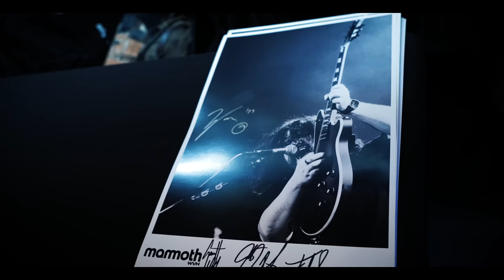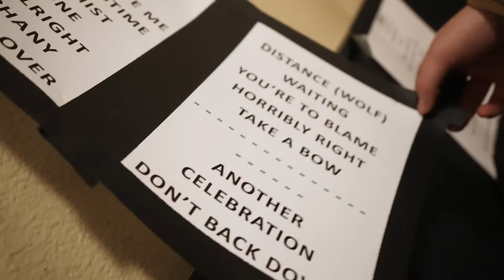Wolfgang Van Halen & Garrett Whitlock Break Down A Mammoth WVH Show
Wolfgang Van Halen & Garrett Whitlock are here to break down a Mammoth WVH live show! From discussing Wolf’s drum recording process at the legendary 5150 Van Halen studio to Garrett's skilled execution of the studio drum parts in a live setting, join them as they dive into the intricacies of drumming for Mammoth WVH.

Chapters:

00:00 - Intro
01:22 - Building A Setlist
02:52 - Recording Drums
03:50 - Recording With Alex Van Halen’s Drum Gear
04:28 - Garrett's Approach To Playing Drum Parts
05:33 - "Right?" (Song Breakdown)
08:23 - Influences & Learning Drums From Eddie Van Halen
10:08 - "Optimist" (Song Breakdown)
11:30 - "Epiphany" (Song Breakdown)
13:47 - How Garrett Joined Mammoth WVH
15:22 - "Take A Bow" (Song Breakdown)
17:30 - "Another Celebration At The End Of The World" (Song Breakdown)
20:38 - Wrap-Up
20:51 - Outro